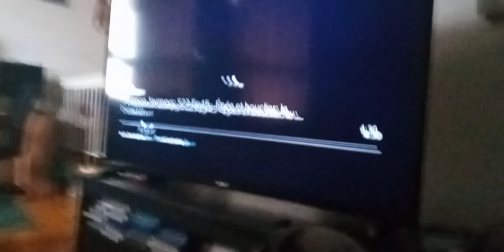count venamus & 204 dark noobs clones throws memnock & zenblock's battleballs at stunfish supernoobs